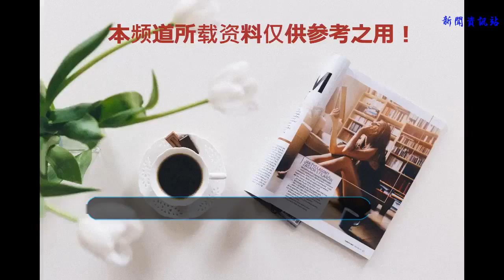世界杯-法國1-0烏拉圭？博彩公司給出答案！卡瓦尼缺戰是煙幕彈？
北京時間7月6日22:00，俄羅斯世界杯首場1/4決賽將打響，烏拉圭隊對陣法國隊。在本屆世界杯8強賽上半區的4支球隊當中，烏拉圭無疑是其他3支球隊最想碰到的對手，因為無論是巴西，還是法國，還是比利時，就整體實力而言，都要比看上去不顯山露水的烏拉圭更強一些，那么本場比賽最可能打出什么比分呢？博彩公司已經給出了答案？
     機構為本場開出波膽（比分）賠率，其中法國隊1-0取勝的比分最被看好，賠率低至1賠4.80，其次是兩隊0-0戰平的比分，賠率為1賠6.20，第三位的賠率1-1的比分，賠率為6.25，第四位的是法國隊2-0取勝的比分，為1賠6.60。從上述比分賠率不難看出，機構明顯看好法國隊常規時間內保持不敗。
     法國隊上輪對陣阿根廷隊的淘汰賽中火力全開，單場打入4粒進球，其中3粒進球與姆巴佩有關，他的速度和突破是法國隊最犀利的進攻武器。不過瓦拉內和烏姆蒂蒂領銜的防線并不穩固，目前4場賽事已經丟掉4球。不過如果卡瓦尼真的無法登場，法國隊的防線壓力會減輕不少。利好消息！就在法國與烏拉圭大戰之前，前方發來消息，烏拉圭神鋒卡瓦尼的傷情有了較大轉機，這也使得他出戰與法國的1/4決賽的概率變得很高。
    據《馬卡報》報道，烏拉圭前鋒卡瓦尼已經在今天回到球場，而且還進行了簡單的有球訓練，從前方傳來的照片也可以看到，卡瓦尼正在訓練，這似乎也預示著，卡瓦尼的傷勢并非傳聞中那么嚴重。
    早在1/8決賽烏拉圭與葡萄牙的比賽中，發揮不俗的卡瓦尼在下半場因為腿受傷，而被換下場。當時C羅也扶著卡瓦尼下場，很有愛的一幕啊。后來檢查得知，他并非肌肉撕裂，而是左小腿肌肉受傷。但是媒體的夸大報道，也讓球迷都認為，作為球隊進攻線上不可或缺的射手，卡瓦尼或許真要無緣出戰法國了。
     法國隊進攻線太過豪華，這也給了烏拉圭相當大的麻煩。烏拉圭必須立足防守，然后伺機憑借反擊贏球。這種情況下，僅憑蘇亞雷斯一人，遠遠不夠。不吐餅的卡瓦尼極其恐怖，有他與蘇亞雷斯搭檔，足以確保烏拉圭進球。
     如今卡瓦尼恢復訓練，或許他能搭上對陣法國比賽的末班車。而傷勢加重無緣出戰法國的消息，此刻看起來多像煙霧彈，可以預見的是，本場烏拉圭隊必然會堅持龜縮防守的策略，但問題的關鍵在于，面對火力強勁的法國隊，烏拉圭人真的能守住嗎？
    從博彩公司給出答案來看，最看好法國以1-0的比分淘汰烏拉圭，您又最看好哪個比分呢？